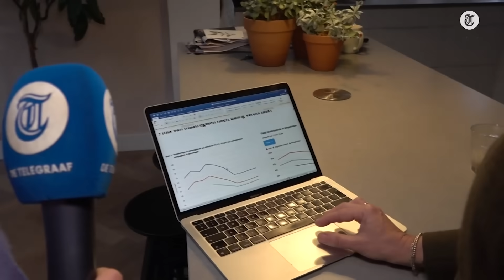Jongen vertelt absurd alcoholverhaal: 'Ergste wat ik ooit heb gezien'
Tien jaar geleden werd de leeftijd om alcohol te kopen en drinken verhoogd van zestien naar achttien. Het moest ervoor zorgen dat het alcoholgebruik onder jongeren verlaagd werd. Verslaggever Charlotte Sun vraagt zich af wat de maatregel voor effect heeft gehad.